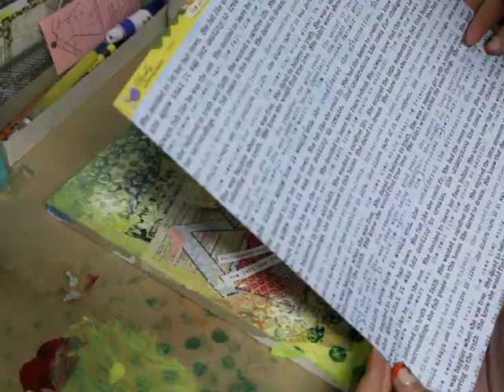* Mixed Media Canvas - She Art - Pink Paislee *